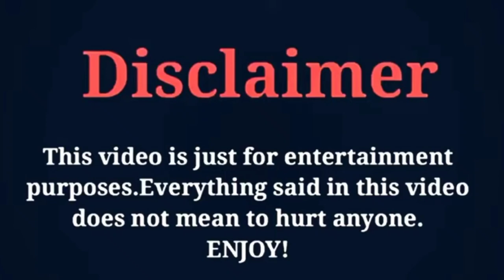Turkish Women Volleyball Players Real Name and Ages 2022 - FK creation